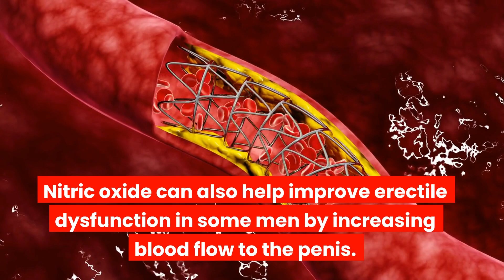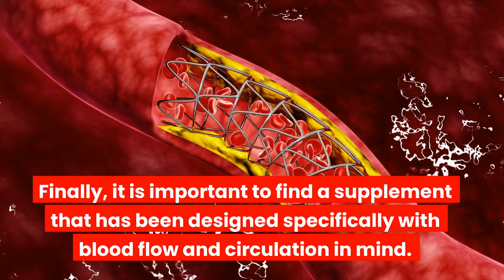Nitric Oxide and Erectile Dysfunction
The following is a summary of my latest article on nitric oxide.

Click the link below this video for the full article.

Nitric oxide is a gas that helps regulate blood pressure, control inflammation, and support nerve function in the body.

Nitric oxide can also help improve erectile dysfunction in some men by increasing blood flow to the penis.

Taking a nitric oxide supplement has many benefits, including enhanced muscle growth and strength, improved cardiovascular health, and reduced inflammation throughout the body.

Nitric oxide supplements are generally considered safe, with few side effects reported.

When choosing a nitric oxide supplement, it is critical to consider the quality and reliability of the product.

It is important to seek out a supplement that has been clinically tested and shown to be effective.

In addition, it is also crucial to look for ingredients that are all-natural and sourced from high-quality sources.

This will ensure that your supplement is safe and effective, without any unnecessary additives or fillers.

Finally, it is important to find a supplement that has been designed specifically with blood flow and circulation in mind.

Remember to follow the link below this video for the full article about Nitric Oxide and Erectile Dysfunction.